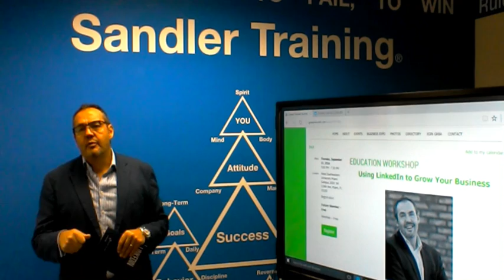LINKEDIN THE SANDLER WAY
Antonio Garrido, of Sandler Training, shares insights with novice and experienced users, on how to find clients on LinkedIn.
This is a workshop delivered by the Educational Committee of the friendliest place to do business...the Greater Kendall Business Association.